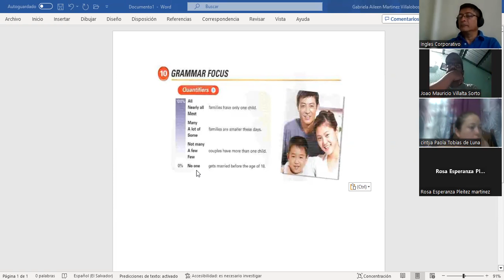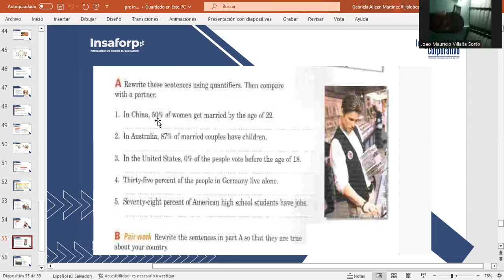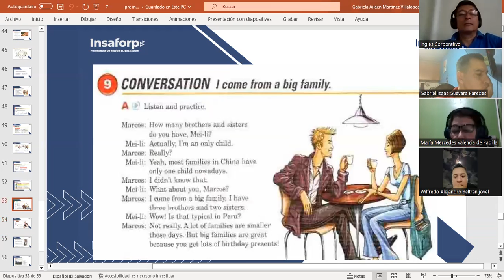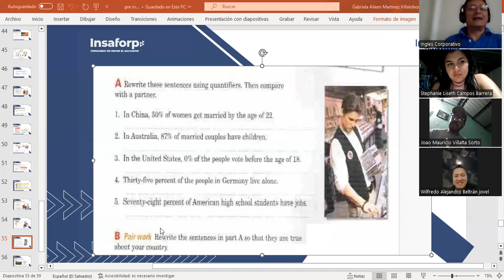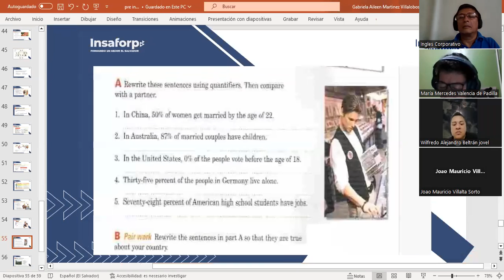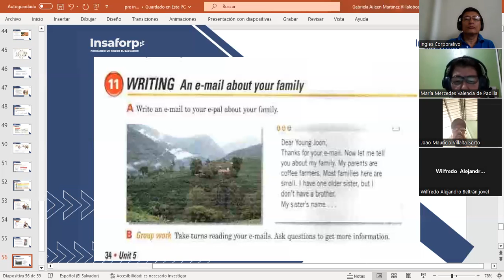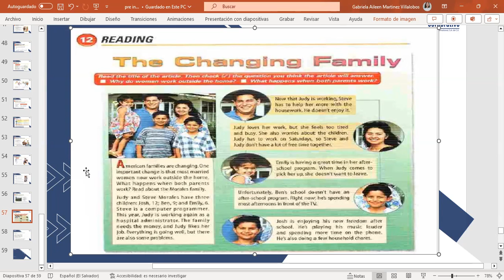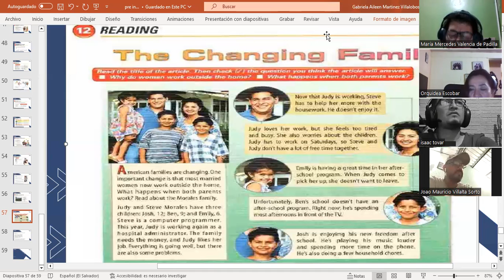CLASS 16-21-09/2023-FI-REGAL-75-MARTINEZ DE LEON- QUANTIFIERS